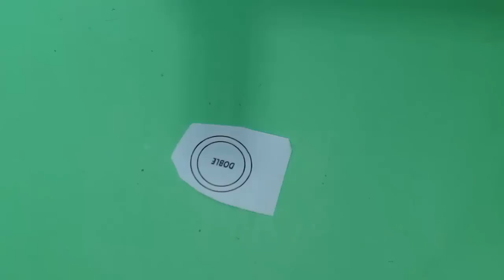AUTO DE CARRERAS hecho con latas de refresco tutorial capitulo 1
como hacer un carro de carreras con latas de aluminio tutorial
las plantillas de corte se encuentran en el 2do, capitulo
AUTO DE CARRERAS hecho con latas de refresco tutorial capitulo 2

Gracias por ver el vídeo, en este canal podrán aprender a hacer figuras con latas de aluminio y otros materiales, muy sencillo ya que les dejo plantillas para guiarse, las cuales podrán imprimir para hacer sus figuras también, espero que mi canal sea de su agrado, y se suscriban.
puede hacer sus donaciones en
¡Gracias!

Si estas leyendo esto, significa que perteneces al 1% de la gente que lee las descripciones del vídeo hasta el final, lo cual te hace una persona MUY ESPECIAL, pues perteneces a un selectivo grupo elite con un IQ altamente Desarrollado  por lo cual te hace destacar entre los demás.
ඞ ඞ ඞ❤️‍🔥ඞ ඞ ඞ ¡FELICIDADES! ඞ ඞ ඞ❤️‍🔥ඞ ඞ ඞ
copea la línea de emoji de aquí arriba y déjamelo en un comentario para saber que perteneces al selectivo grupo.